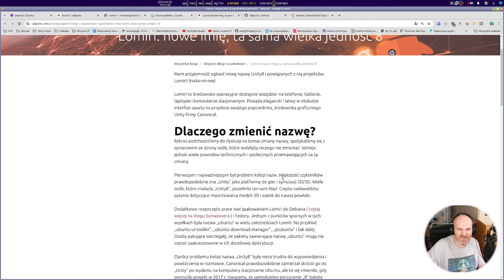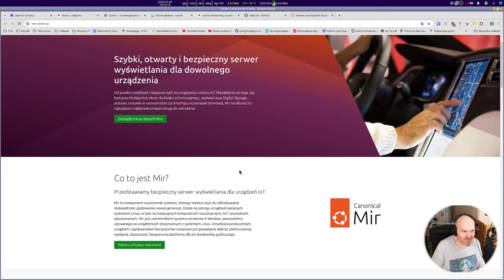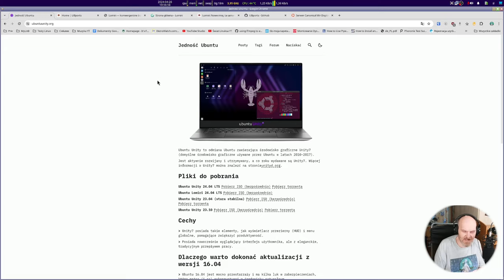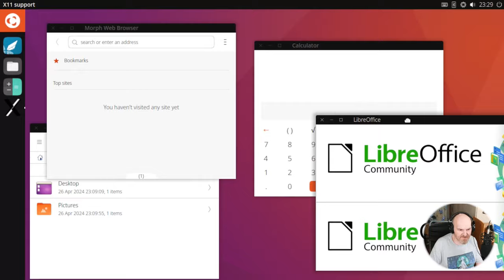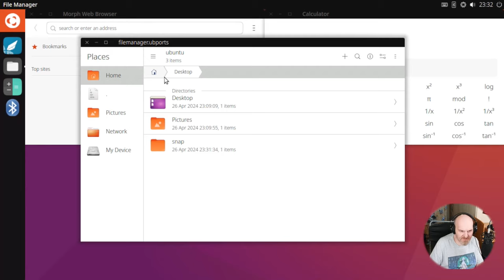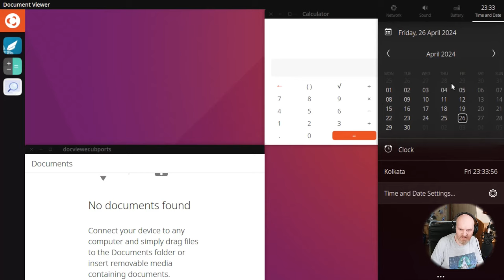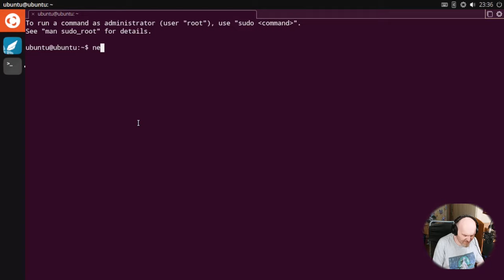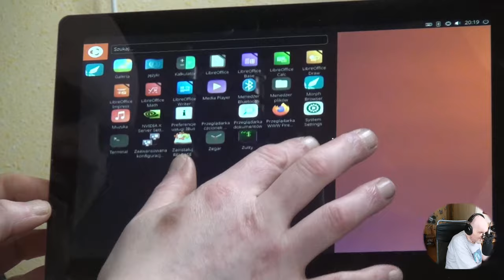Premiera pulpitu LOMIRI UNITY 8czyli Linux Ubuntu Touch na DESKTOPY Ubuntu 24.04 LTS REAL HARDWARE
Rudra Saraswat i ekipa UBPorts prezentują - UBUNTU 24.04 LTS wraz  pulpitem LOMIRI - wprost ze smartfonów z UbuntuTouch ! Pulpit jest w fazie Alfa testowej ale robi robotę. Sprawdzam także jak zachowuje się ekran dotykowy 11" Elecrow CrowVision
Test na AMD Ryzen 1600x 6c/12t / 16GB RAM / Nvidia GTX 1070 8GB VRAM / SSD

PARTNERAMI KANAŁU SĄ:
Fundacja HACKERSPACE-KRAKÓW

Czasówka:
00:00 Zdań kilka na początek od ojca prowadzącego cały ten interes  :P
02:07 Czym jest Lommiri i kilka zdań o projekcie UBIPorts
06:15 Przegląd pulpitu Lomiri na desktopie z Ubuntu 24.04 LTS
15:21 Macanko czas przeprowadzić
16:35 Podsumowanie i podziękowania